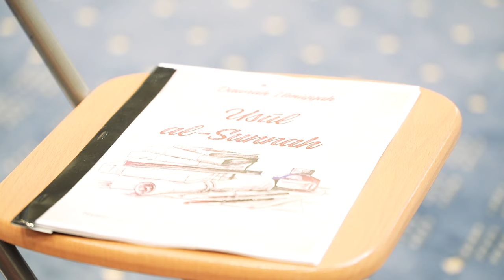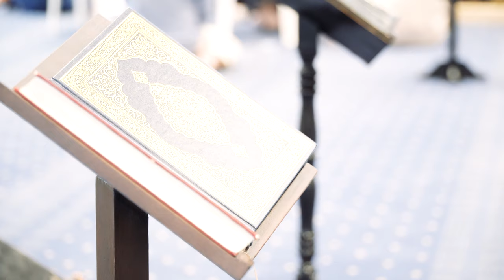Part 2/2 || Explanation of Usoolu Assunnah by Imaam Ahmad Ibn Hanbal